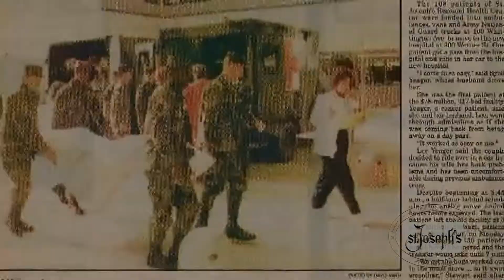125 Years In Hot Springs - The Move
Mercy Hospital Hot Springs co-workers discuss the move from the old hospital on Whittington in Hot Springs to the current location.